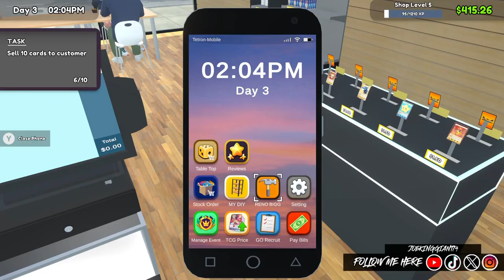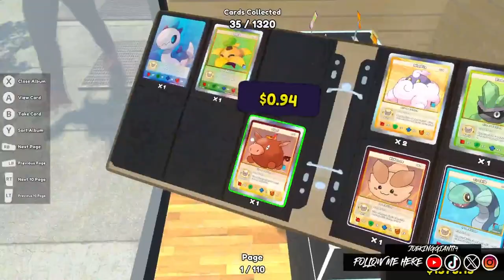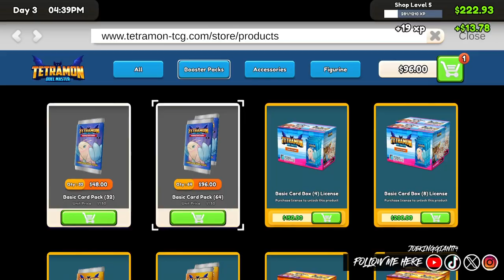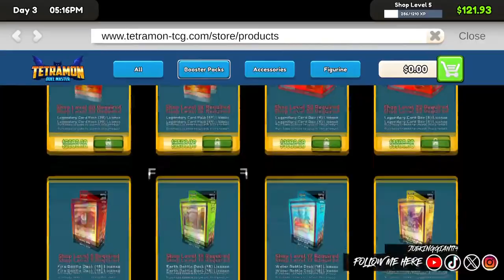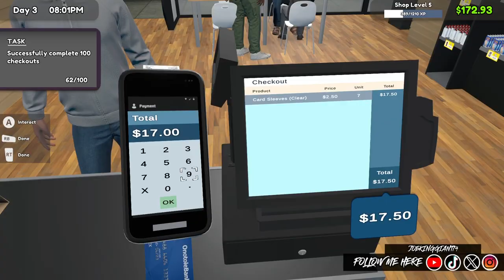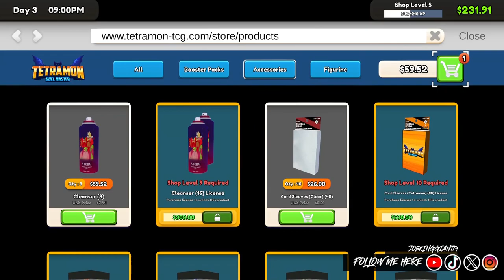TCG Card Shop Simulator Part #3 | Buy My Packs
Welcome to TCG Card Shop Simulator on PC!

Other Socials:
Twitter X: Joekinggiant74